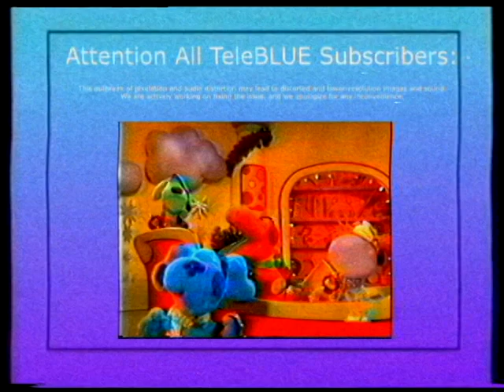TeleBLUE Re-Anomaly - Broadcast Anomalies PSA (2007) [CC]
Based Off Of WE'LL BE RIGHT BACK By @TAPE_W0RM
Made By JaegerAxelFan